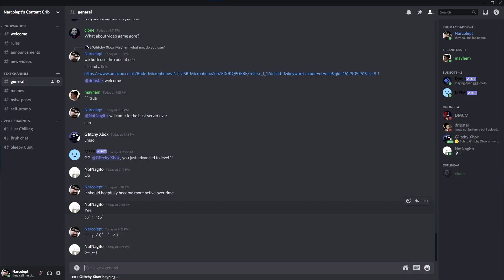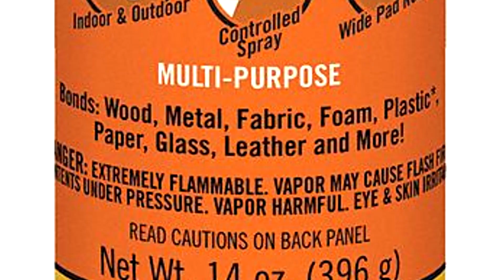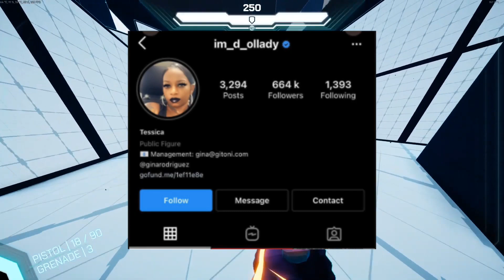This Tiktoker Put Gorilla Glue In her Hair and Is THREATENING TO SUE (Tessica Brown AKA im_d_ollady)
gorilla glue girl instagram,
gorilla glue girl update,